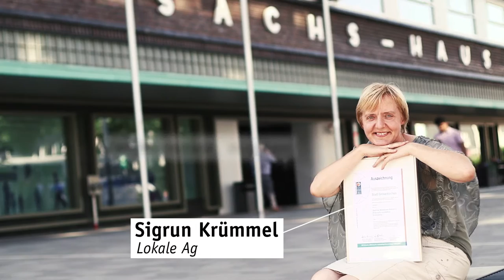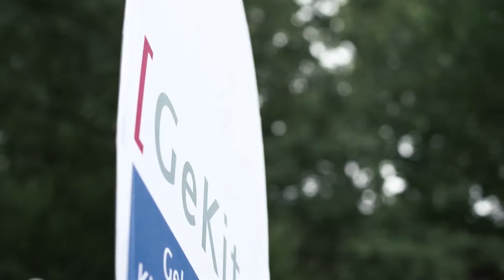Gelsenkirchen: Nominierung „Deutscher Nachhaltigkeitspreis 2016“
Die Stadt Gelsenkirchen ist für den Deutschen Nachhaltigkeitspreis (DNP) 2016 nominiert worden und gehört damit jetzt schon zum engsten Kreis der drei nachhaltigsten Großstädte Deutschlands – zusammen mit Nürnberg und Hannover. Der Preis ist die nationale Auszeichnung für Nachhaltigkeitsengagement und einer der renommiertesten Preise seiner Art in Europa. Träger ist die Stiftung Deutscher Nachhaltigkeitspreis e.V. in Zusammenarbeit mit der Bundesregierung, kommunalen Spitzenverbänden, Wirtschaftsvereinigungen, zivilgesellschaftlichen Organisationen und Forschungseinrichtungen.